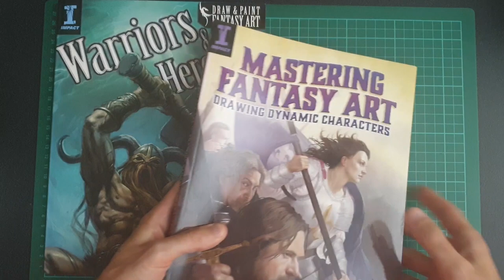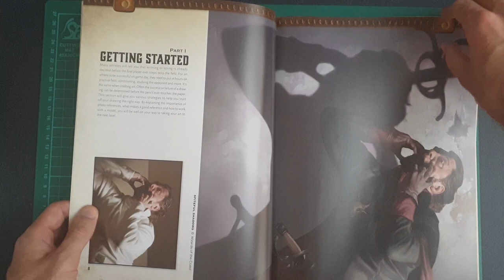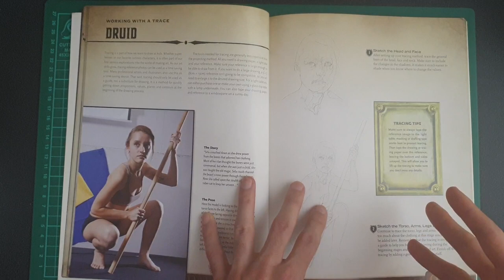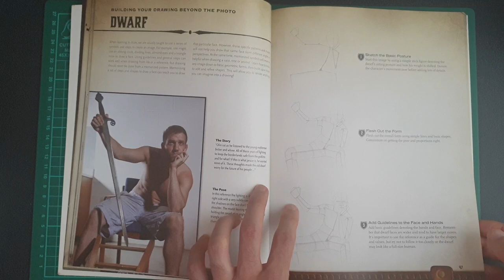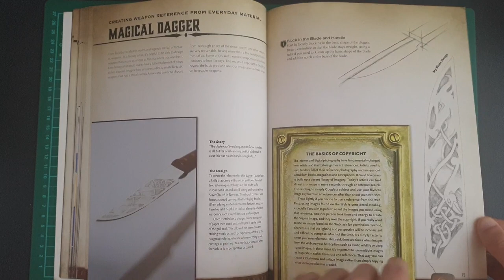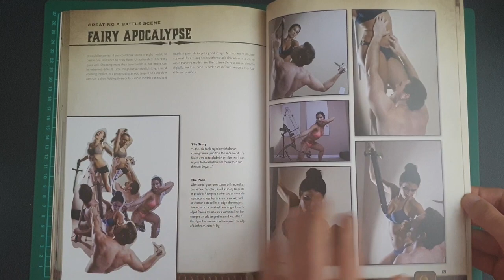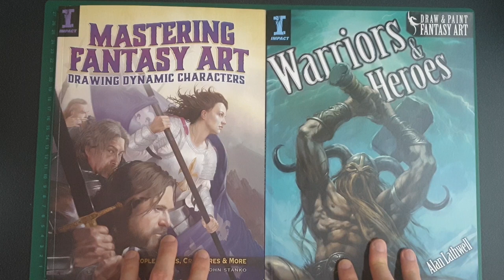Mastering Fantasy Art Drawing Dynamic Characters, People, Posted, Creatures & More. Art book review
Mastering Fantasy Art Drawing Dynamic Characters, People, Posted, Creatures & More by John Stanko. Art book review / preview video!
In last weeks fantasy art book video I showed Warriors & Heroes. As well as showing the cover of this one. This week I got round to recording the video. Definitely one of my favourite fantasy how to draw books so far. Especially with is going into detail about how you should use reference to create your art. This one doesn't have much on colour like last weeks did, but I still thought it was really impressive.

Mastering Fantasy Art book on Amazon

A few of the books mentioned in the video -

I would love to hear your thoughts on the book, or any others you would like to see on camera.